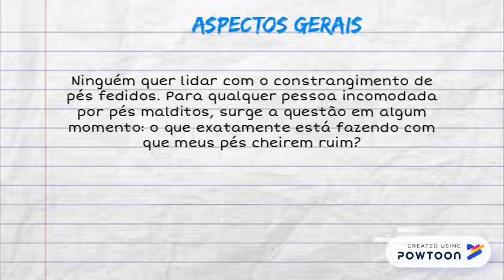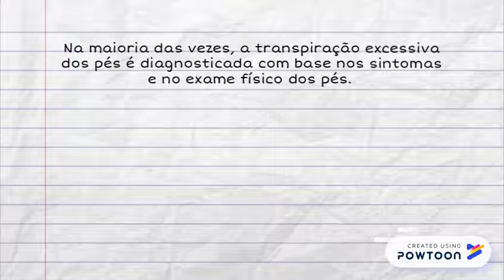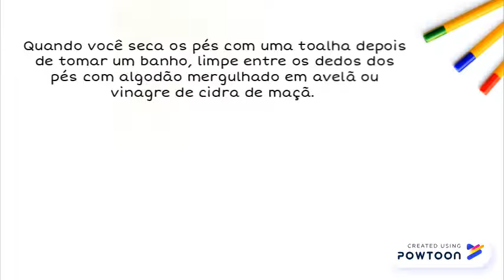Como se livrar do chulé e mal cheiro nos pés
x -- Created using Powtoon -- Free sign up -- Create animated videos and animated presentations for free.  PowToon is a free tool that allows you to develop cool animated clips and animated presentations for your website, office meeting, sales pitch, nonprofit fundraiser, product launch, video resume, or anything else you could use an animated explainer video. PowToon's animation templates help you create animated presentations and animated explainer videos from scratch.  Anyone can produce awesome animations quickly with PowToon, without the cost or hassle other professional animation services require.